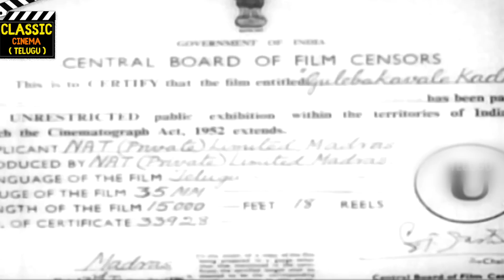Gulebakavali Katha Full Movie HD | NTR | Jamuna | Telugu Classic Cinema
Gulebakavali Katha

Starring : N.T. Rama Rao, Jamuna, Rajanala,Padhmanabham Among Others.

Director: Kamalakara Kameswara Rao